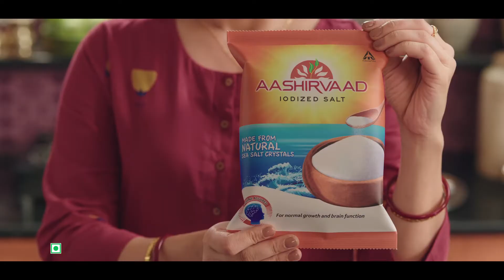Aashirvaad Iodised Salt (Hindi) | Aashirvaad Salt from ITC